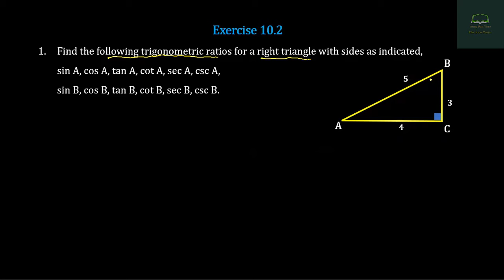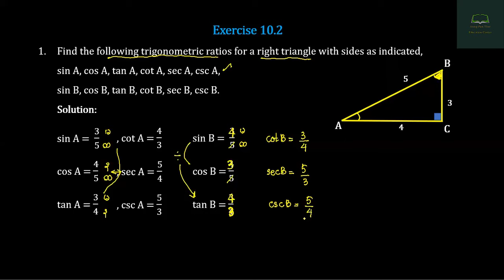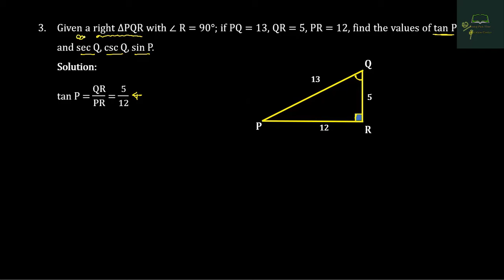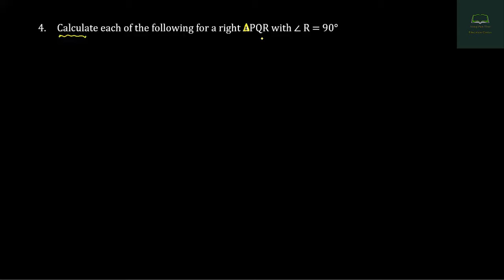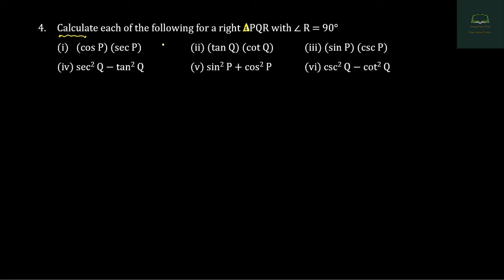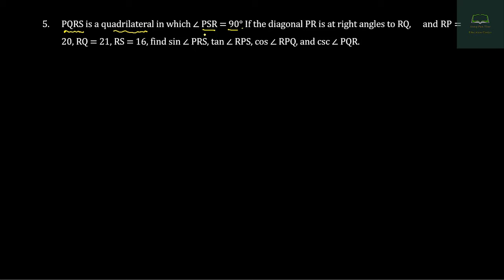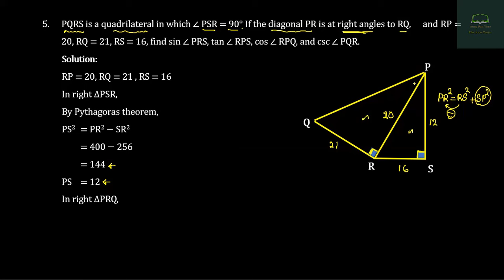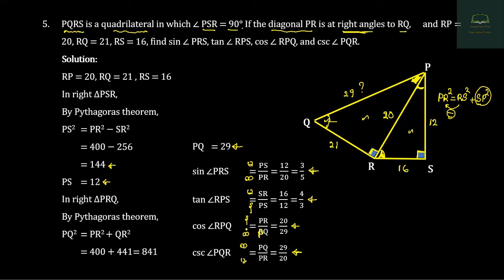Grade 10, Maths, Chapter 10, Part 5